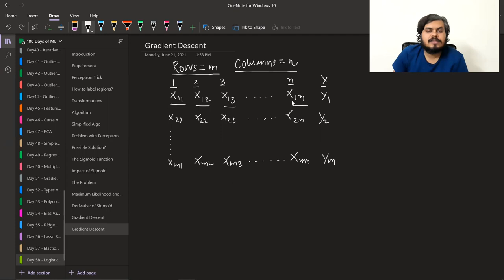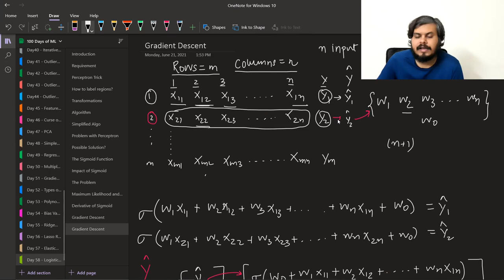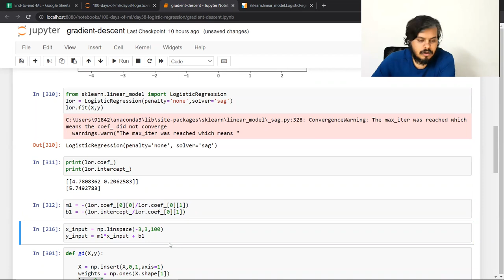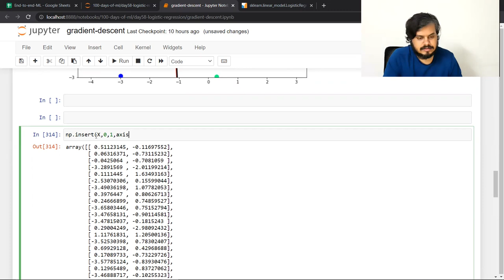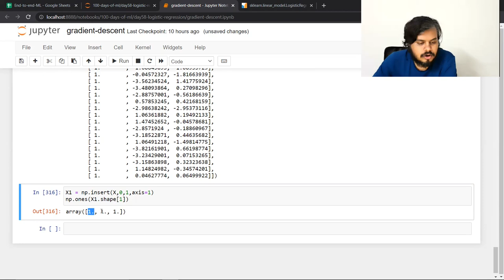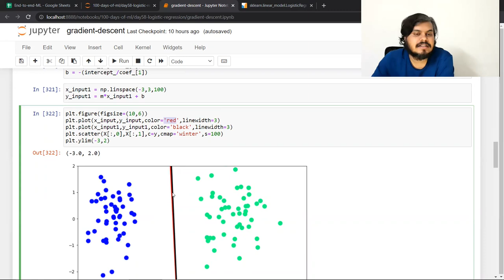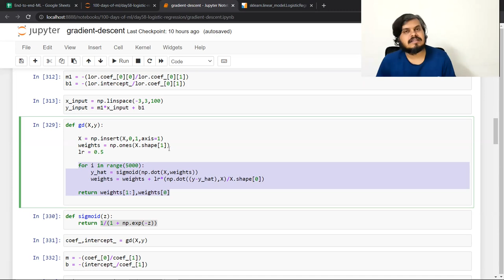Logistic Regression Part 5 | Gradient Descent & Code From Scratch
In this video, we'll explore Gradient Descent and guide you through coding Logistic Regression from scratch. Join us on this hands-on journey to implement and understand the core optimization technique for Logistic Regression models

⌚Time Stamps⌚

00:00 - Intro
00:36 - Gradient Descent
12:58 - Loss function in Matrix Form
28:23 - Code Demo